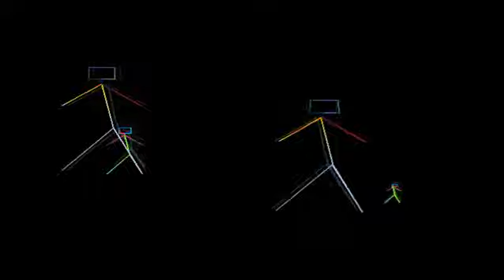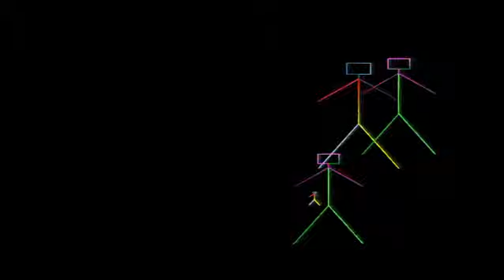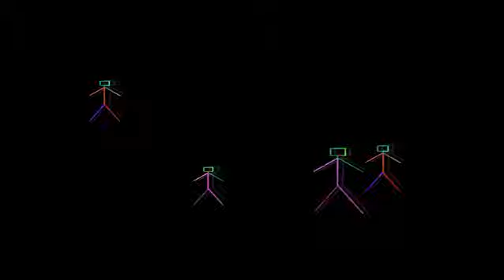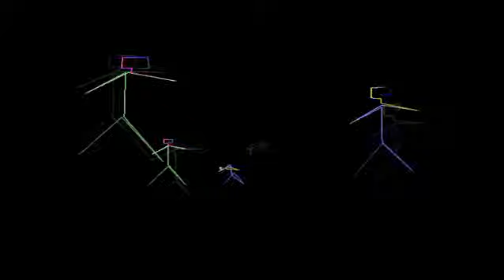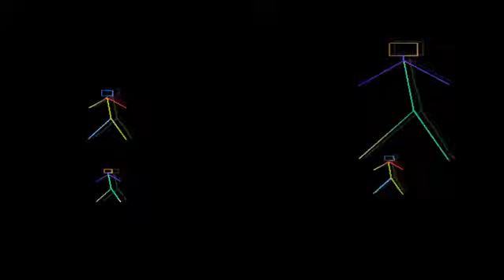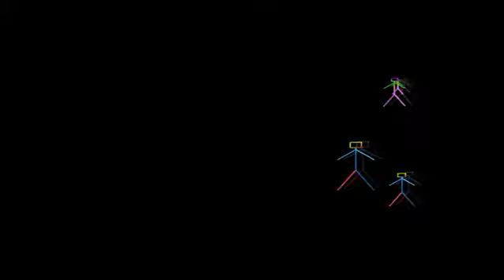01. Frederic -Moby- Motte (France) - Flow | 8 bit music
Audiophonik - music for the scene generation